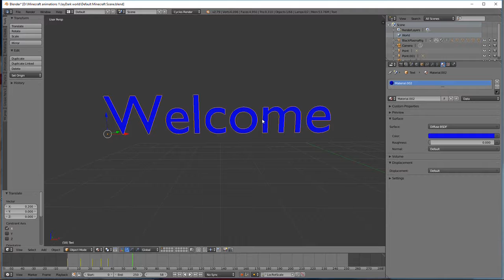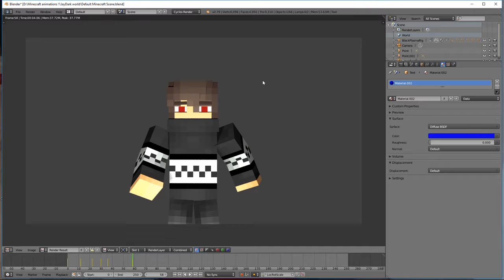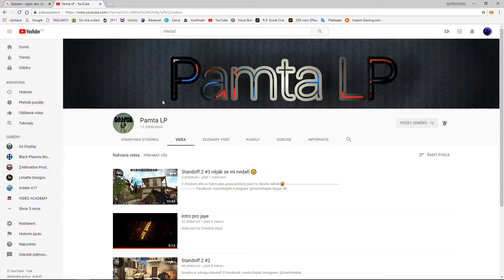special + mini podpora pro ... vše v popisku :-D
Tento special je zaměřený na mého kámoše - Mixase který mi edituje videa.